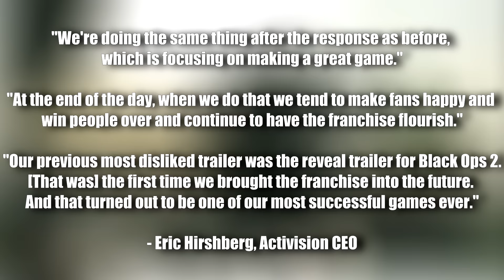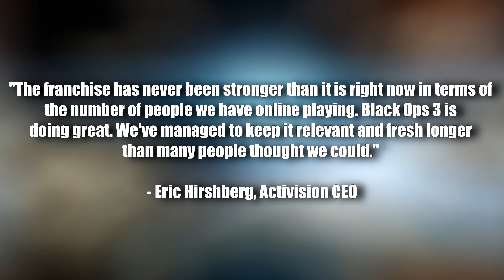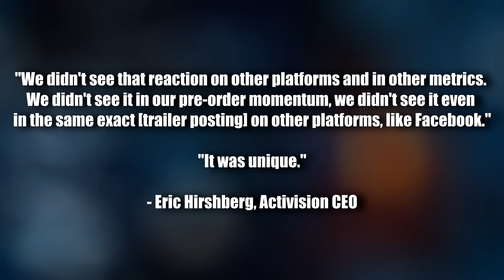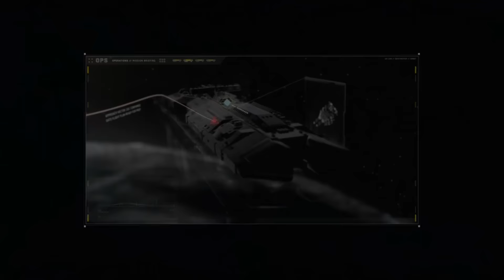Activision Doesn't Care About Infinite Warfare's Dislikes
Activision CEO Eric Hirshberg doesn't seem all too concerned about the criticism and dislikes on Infinite Warfare's Reveal Trailer. He says they will continue with business as usual, and continue to work to make a great game that fans will enjoy. Check below for useful links and information!